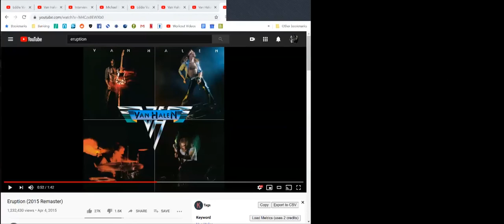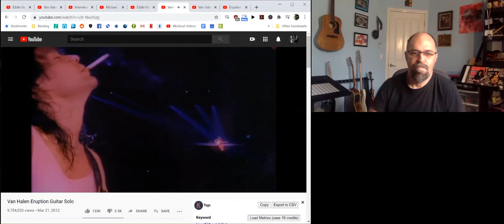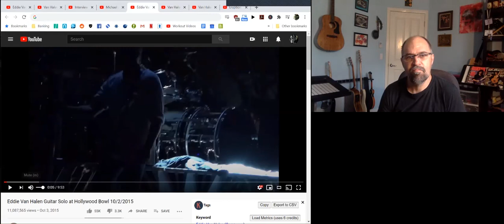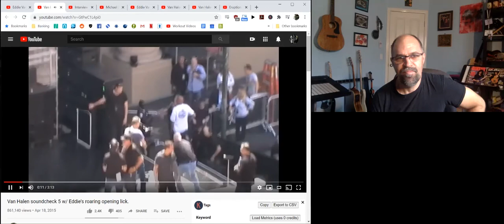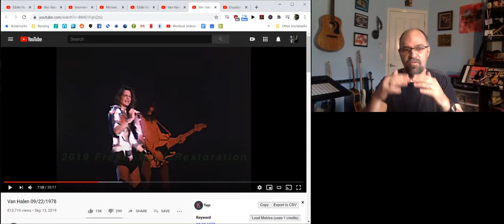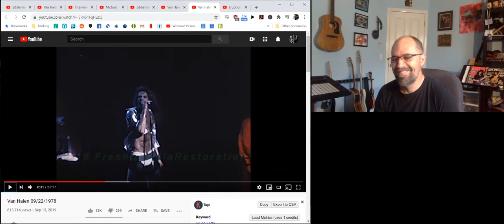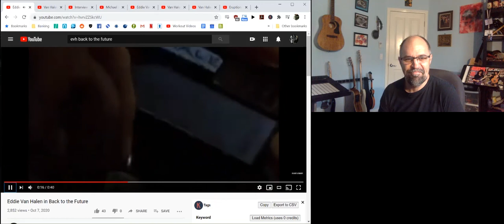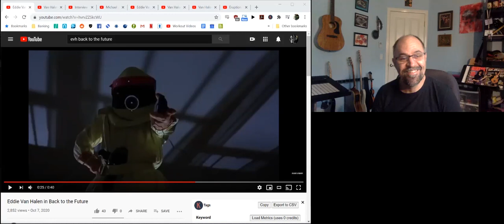Mark and Ricky Celebrate the Life and Music of Eddie Van Halen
Mark and Ricky wanted to remember and celebrate the life and music of Eddie Van Halen. They look at old footage of Eddie, discuss their love of his music, and just generally try to make sense of the loss of one of the greatest guitar players of all time.

To check out more of Ricky's music and his work at Texas State University, please go

Feel free to add to the conversation in the comments.

Rest in rock, Eddie. \m/

What follows are links to all the videos and articles discussed in this video.

The "Guitar Player" interview with Eddie talking about a guitar being musically "wrong:"